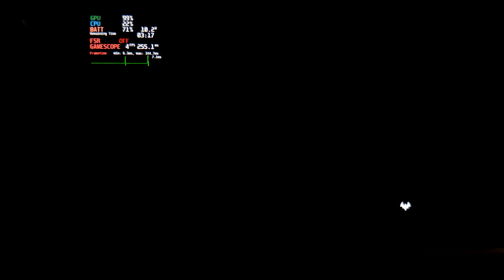Batman Arkham City - Steam Deck Benchmark - Steam OS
In this video we are taking a look at Batman Arkham City on the Steam Deck. This is installed directly through Steam. In this video I am doing the benchmark test only and testing all the different graphical presets.

Timestamps

0:00 Intro
0:06 Normal Settings
2:00 Medium Settings
3:45 High Settings
5:31 Very High Settings
7:13 Extreme Settings